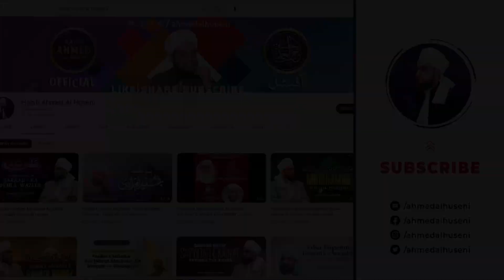Maqamat-E-Sufiya Series | Episode-2 Sabr | By: Habib Ahmed Al Huseni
Maqamat-E-Sufiya Series
Episode-2 Sabr

By: Habib Ahmed Al Huseni